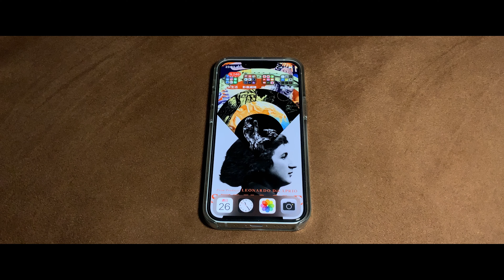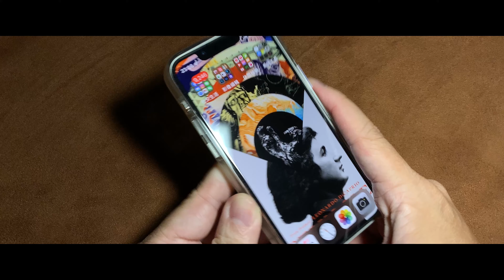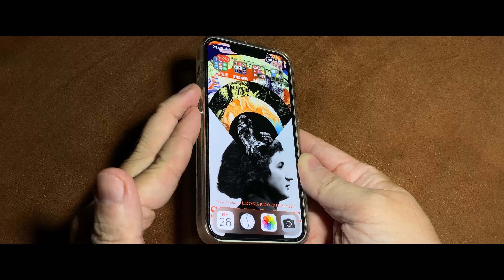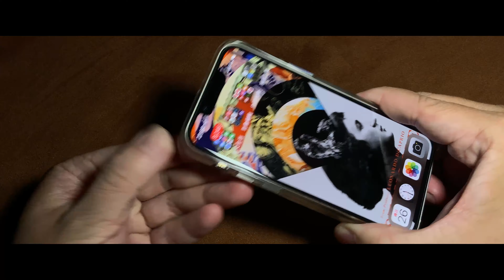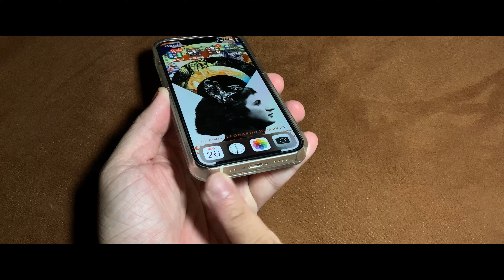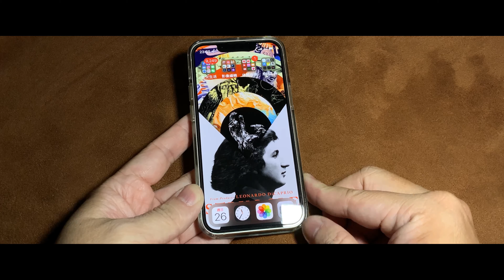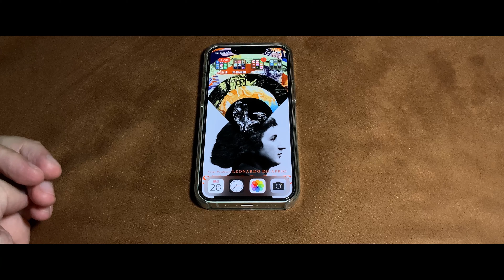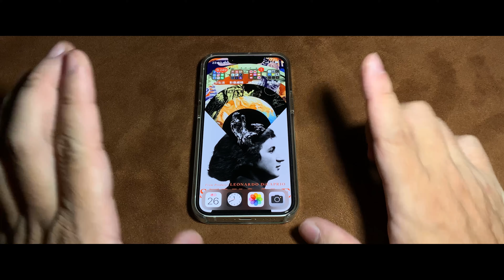iPhone 13 mini 原廠透明殼2大問題 magsafe clear case buttons improve case uninstall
近期小老弟一直問透明殼，我在解釋一下，純屬個人經驗，僅供參考。
硬塑膠變黃程度比tpu難且慢，
我原廠透明殼完全沒變黃，這就不探討。